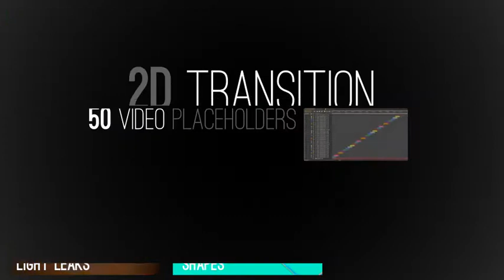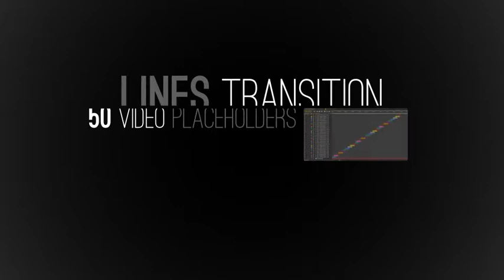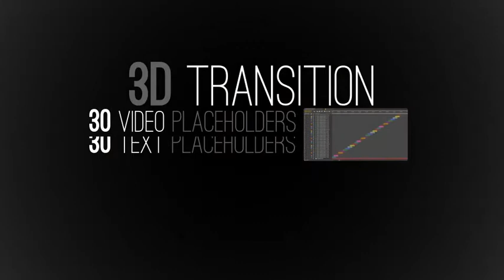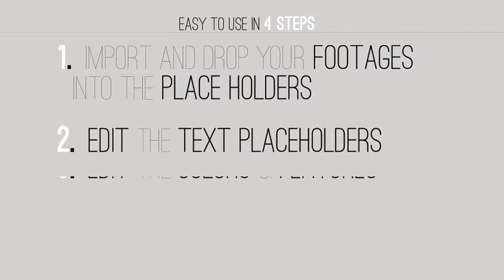Transitions | After Effects Templates Download